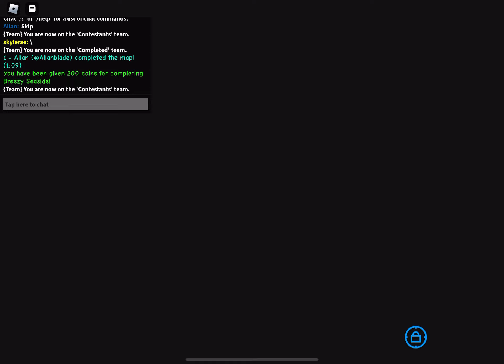Saddest choke ever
gg ez